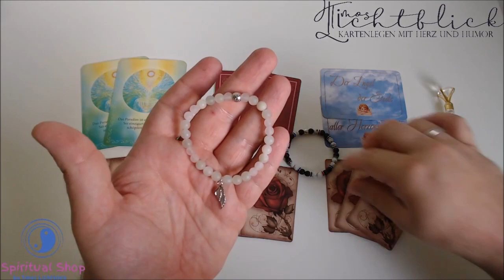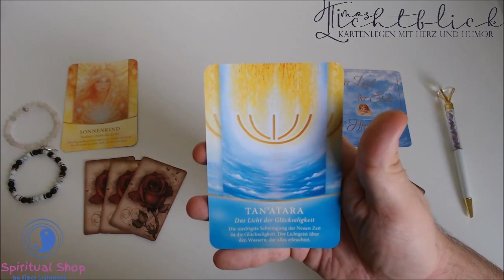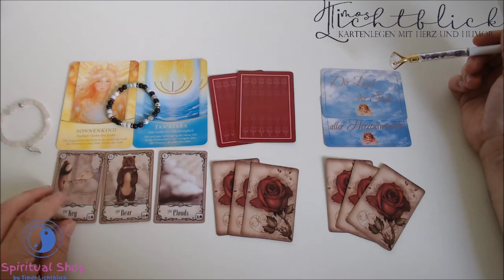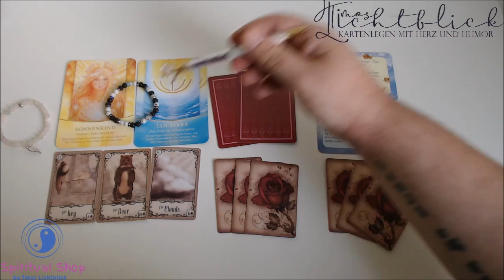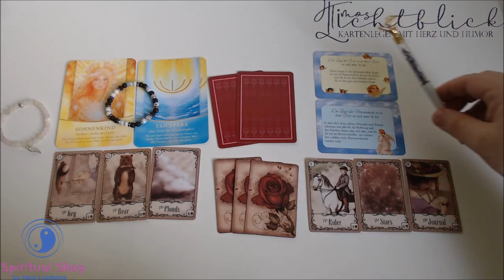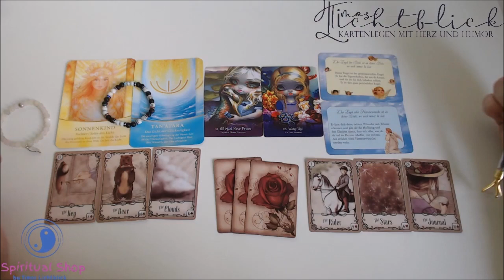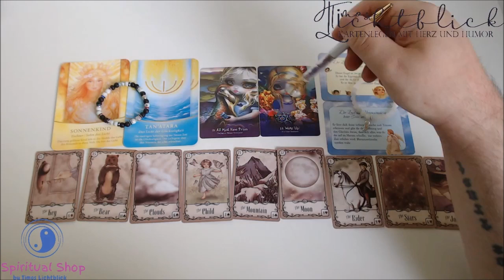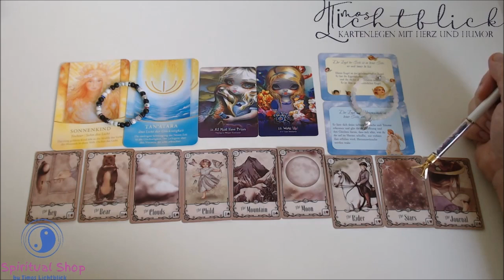Dein ORAKEL für den TAG - 09.08.2020